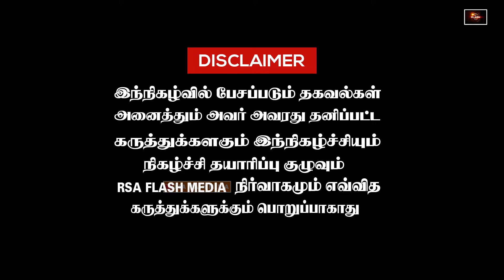11 ரூபாய் மஞ்சத்துணியில முடிஞ்சுவச்ச நடந்த அதிசயம் சுரண்டையில் தேவிபாலாவின் கும்மிப்பாடல்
11 ரூபாய் மஞ்சத்துணியில முடிஞ்சுவச்ச நடந்த அதிசயம் சுரண்டையில் தேவிபாலாவின் கும்மிப்பாடல்

The channel covers,  Information in Tamil about Political  &  Personality Interviews, Movie Reviews, Events, Lifestyle, Social Responsibility & Social Awareness.